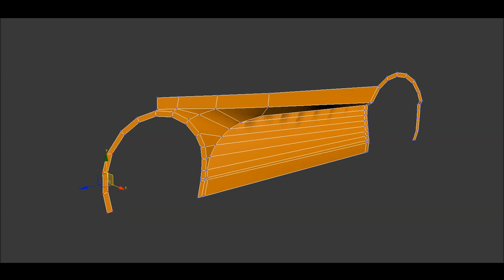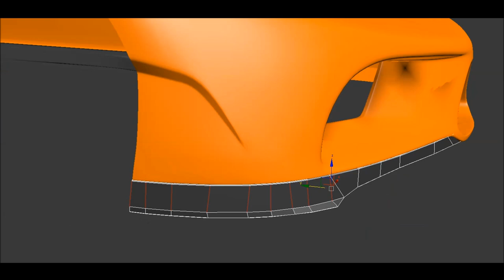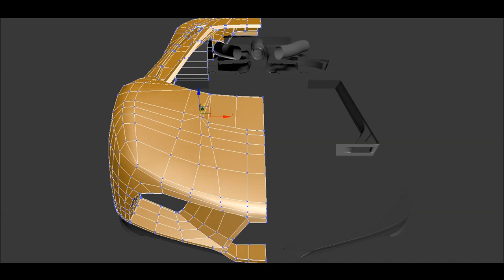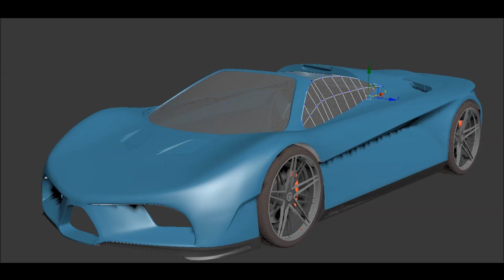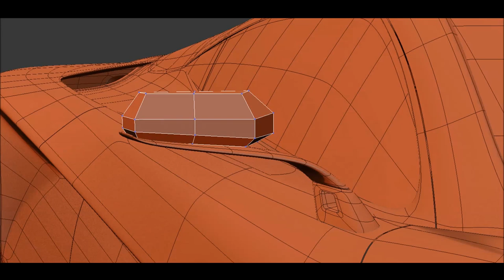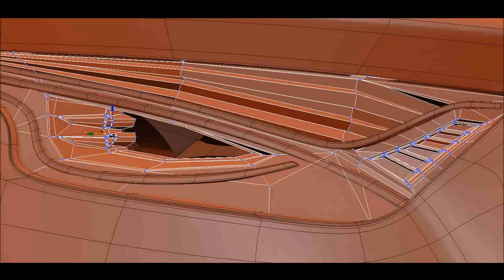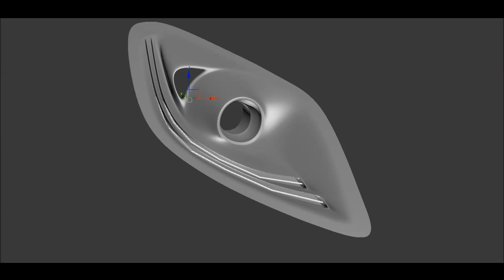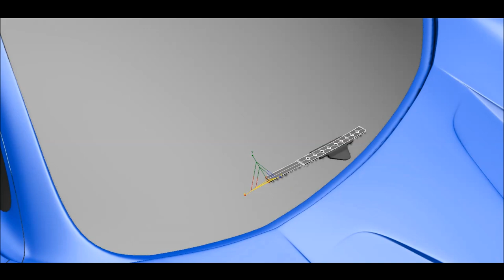Hector Roadster | Concept car 3Ds Max Timelapse (Part 1)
Concept car made from paper sketches.

2NCS Hector Roadster is the first greek hypercar.
Part 1 - Exterior
Part 3 - Commercial (Coming soon)

Softwares: Autodesk 3ds max 2014 / Keyshot / PS / AE
Car model: Hector Roadster (Concept Designed by 2NCS)
Real Time ~ 40 hours (Made without viewport blueprints.)